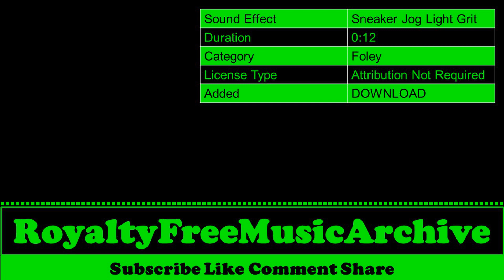Sneaker Jog Light Grit | Foley | Copyright Free Music | Royalty Free Music | No Copyright Music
Sneaker Jog Light Grit | Foley | Copyright Free Music | Royalty Free Music | No Copyright Background Music

 🎵 Sound Effect Info  :

 Sound Effect : Sneaker Jog Light Grit
 Duration     :  0:12
 Category     : Foley
 License Type : Attribution Not Required
 Added        :  DOWNLOAD